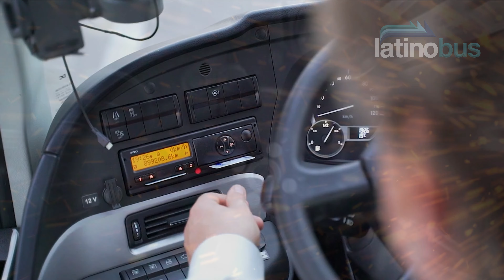Volvo 9700 DD - ¡El nuevo autobús de dos pisos para casi 100 pasajeros!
Conoce los detalles del más reciente lanzamiento de la marca sueca para el viejo continente. Un autobús polifacético, capaz de servir como vehículo de turismo, de carretera para largas distancias o como transporte empresarial.

Descubre además sus similitudes y diferencias frente al 9800 DD fabricado en México desde 2018.

Latinobus, El Canal del Autobús en Latinoamérica.